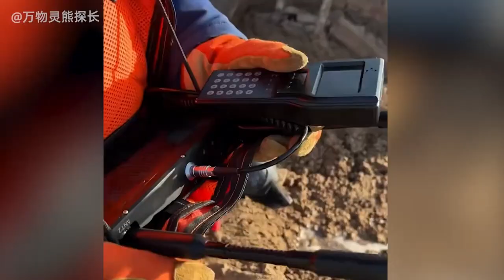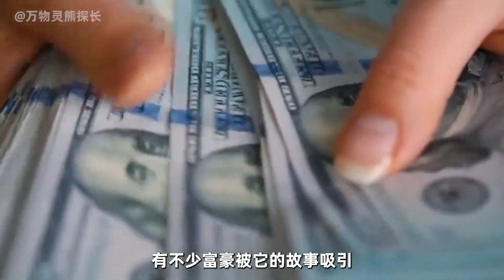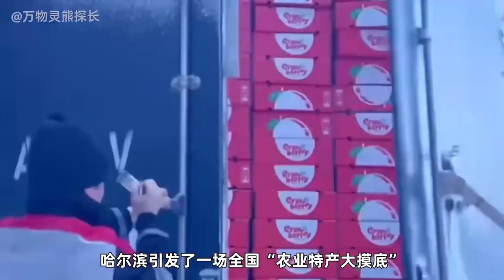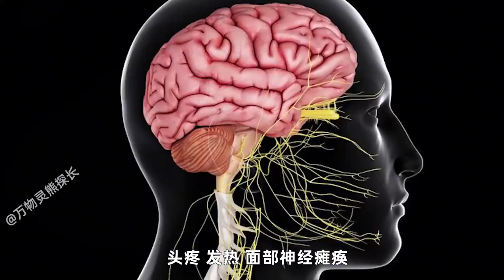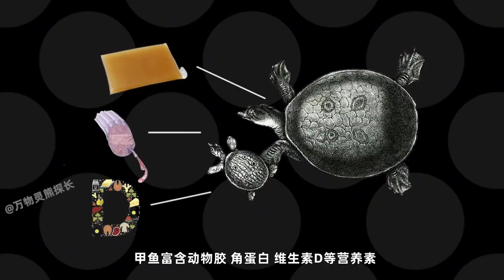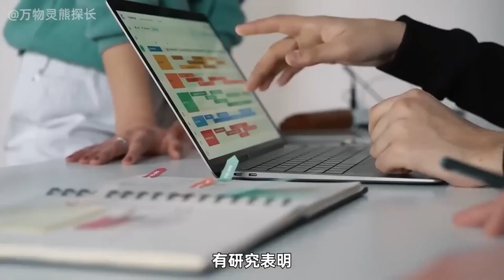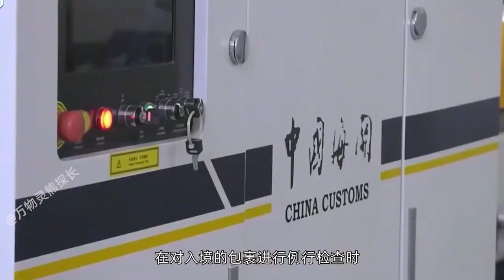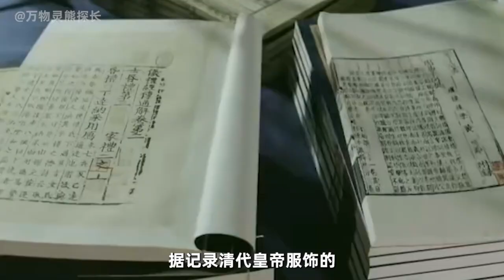【合集】违背常识的搜救犬？动物遇到危险都会逃跑，它们却不顾危险救人！